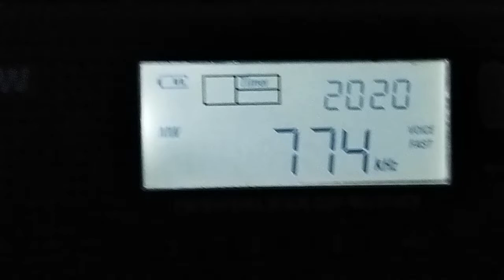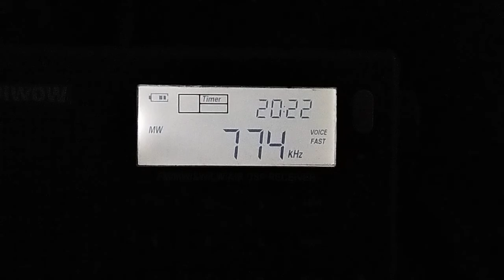774 kHz AIR North Shimla 20210829 162106utc